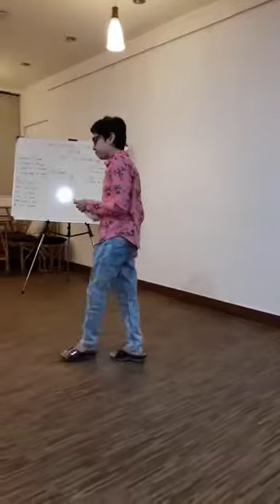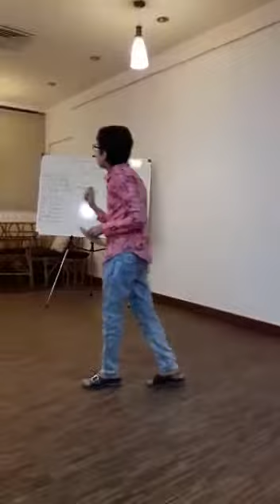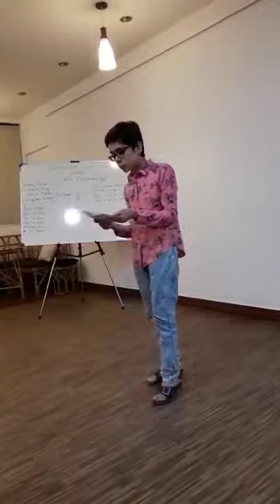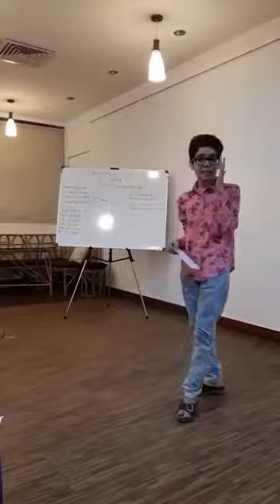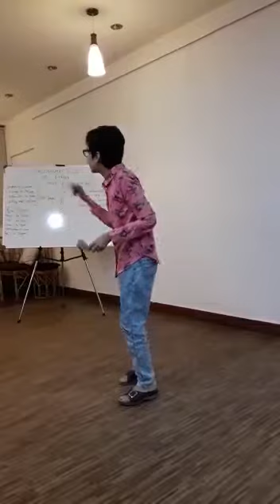Toastmaster Pinky delivering her Advanced Manual Speech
Advanced Manual Speech - "To stop or to move"
Interpretive Reading Project 3 - The Monodrama